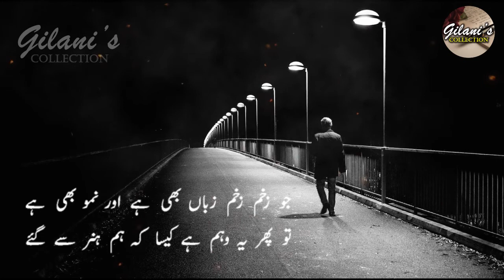Azaab Aye Thy Aisy | Obaidullah Aleem I WhatsApp Status | Sad Poetry I Gilani's Collection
Voice  : Syed Zulfiqar Gilani
Poet   : Obaidullah Aleem
Editing & Visual Effects  : Maryam Gilani

azaab aa.e the aise ki phir na ghar se ga.e
vo zinda log mire ghar ke jaise mar se ga.e

hazār tarah ke sadme uThāne vaale log
na jaane kyā huā ik aan meñ bikhar se ga.e

bichhaḌne vāloñ kā dukh ho to soch lenā yahī
ki ik navā-e-pareshāñ the rahguzar se ga.e

hazār raah chale phir vo rahguzar aa.ī
ki ik safar meñ rahe aur har safar se ga.e

kabhī vo jism huā aur kabhī vo ruuh tamām
usī ke ḳhvāb the āñkhoñ meñ ham jidhar se ga.e

ye haal ho gayā āḳhir tirī mohabbat meñ
ki chāhte haiñ tujhe aur tirī ḳhabar se ga.e

mirā hī rañg the to kyuuñ na bas rahe mujh meñ
mirā hī ḳhvāb the to kyuuñ mirī nazar se ga.e

jo zaḳhm zaḳhm-e-zabāñ bhī hai aur numū bhī hai
to phir ye vahm hai kaisā ki ham hunar se ga.e